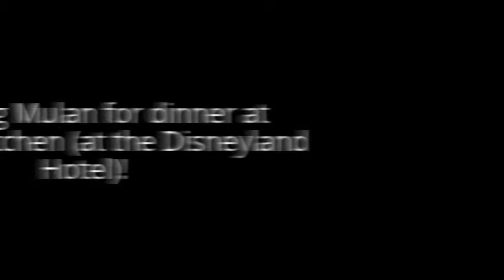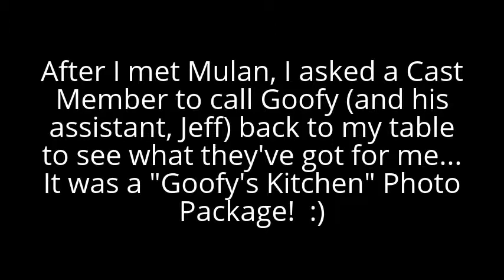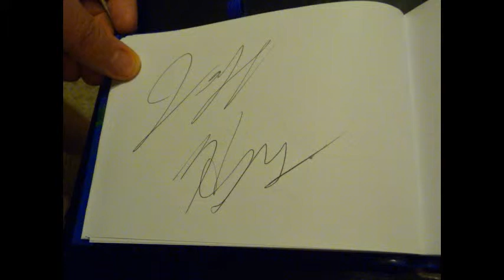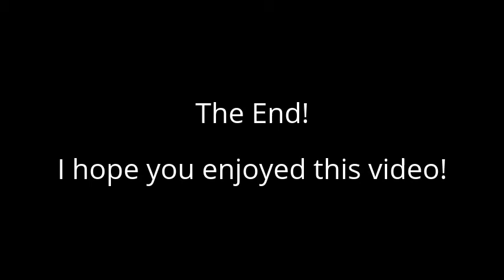My 2014 Disneyland GRAD NITE Trip - Meeting Mulan (and Goofy) at Goofy's Kitchen - Disneyland Hotel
Hey, Everyone!  :)
Here's another video from my 2014 Disneyland Resort GRAD NITE trip. In this video, you'll see me meeting Mulan at Goofy's Kitchen (for my Very first Dinner) at the Disneyland Hotel. I've met Mulan twice (before this trip came along), in 2001 (along with her "Dragon" friend, Mushu) (in Hollywood Pictures Backlot (at Disney's California Adventure Park)), and in 2004 (at Goofy's Kitchen (for Breakfast)). It was really surprising for me, when I saw her on this trip! Also in this video, you'll see Goofy (and his "PhotoPass" assistant, Jeff) giving me a special "Goofy's Kitchen Memory Book" Photo Package! That was a really awesome moment to have!